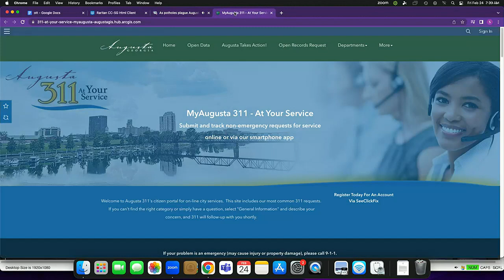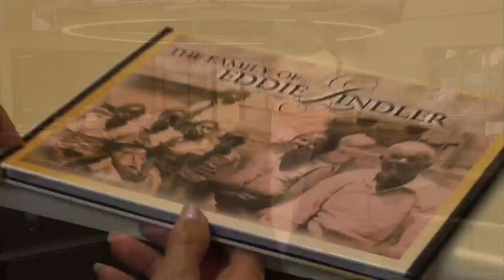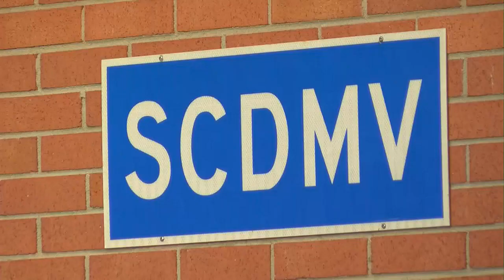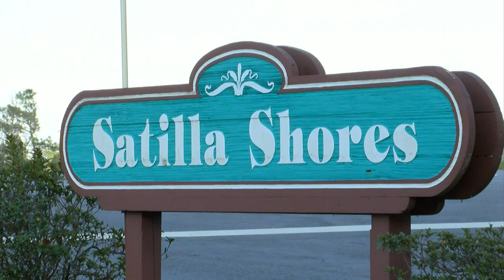February 24th, 2023 daily headlines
Alex Murdaugh testifies in his own defense, Augusta's mayor asks for a vote in commission, and an interview with Henry McMaster on concealed carry legislation.